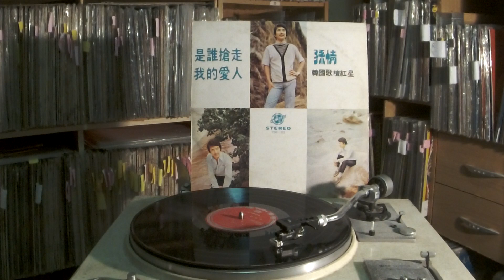孫情 Sun qing -- a3 一切都等於零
TAI SHEN TSR-153